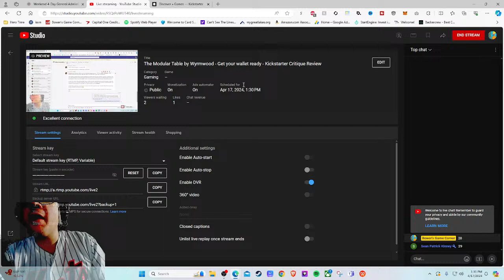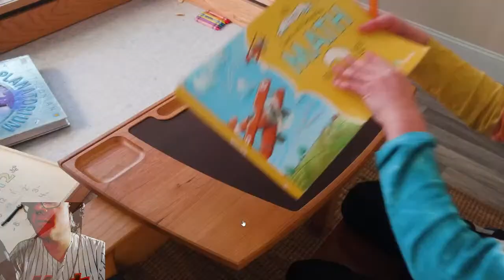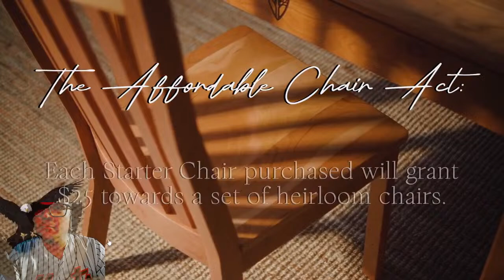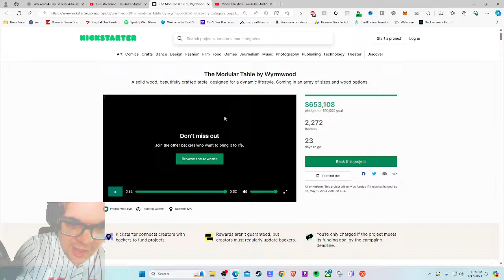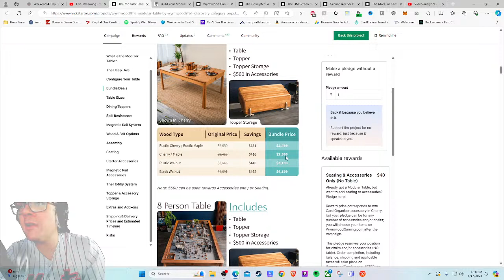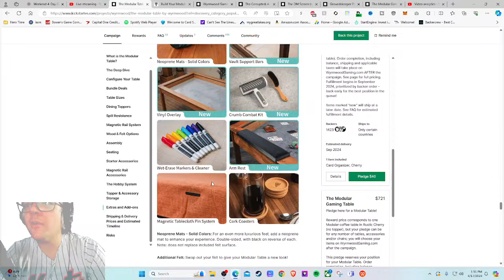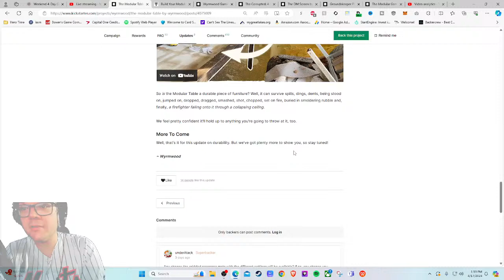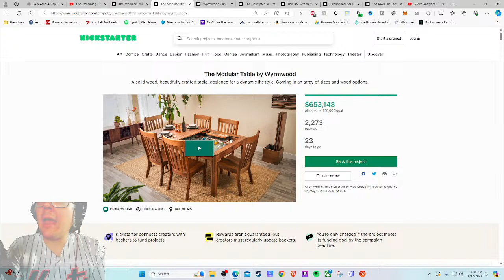The Modular Table by Wyrmwood - Get your wallet ready - Kickstarter Critique Review